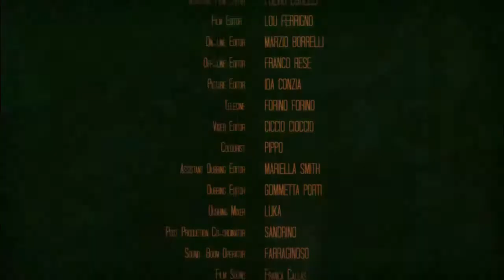Holidays // Believe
KEEP IT YOURS RECORDS ® 2010
Believe by Holidays
Available on limited 7" vinyl
Out on October 2nd 2010

director // francesco calabrese